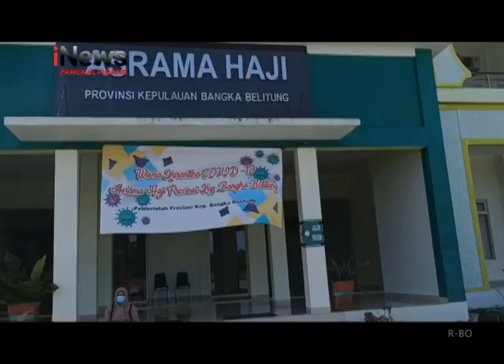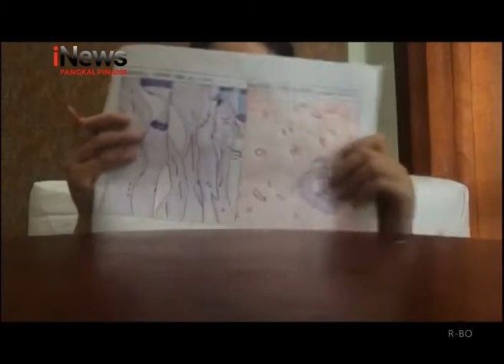MENGINTIP PENANGANAN PASIEN COVID 19 DI BABEL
PEMROV BANGKA BELITUNG MEMBERIKAN PENANGANAN YANG CUKUP BAIK, BAGI PASIEN YANG TERULAR VIRUS COVID-19, SELAMA MENJALANKAN KARANTINA.

AKIBATNYA, PASIEN LEBIH CEPAT PULIH DENGAN ANGKA KESEMBUHAN CUKUP TINGGI, SEHINGGA MENEMPATKAN  PROVINSI INI MENJADI TERBAIK SE-INDONESIA, DALAM HAL PENANGANAN COVID-19.